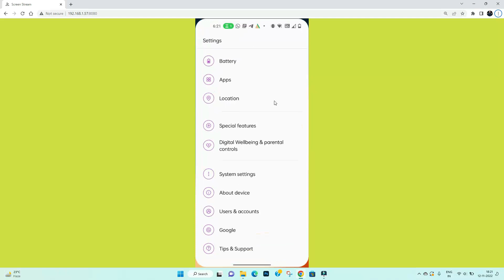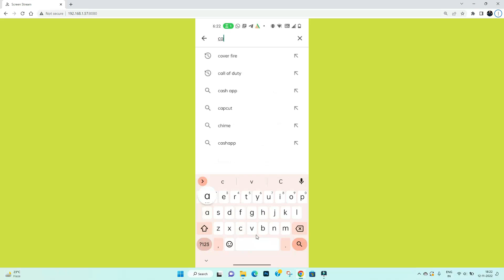Fix Candy Crush Saga App Keeps Crashing Problem Solutions Android & iOS Phone - Fix App Crash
In this video I am going to show you Fix Candy Crush Saga App Keeps Crashing Problem Solutions Android & iOS Phone - Fix Candy Crush Saga App Crash
Fix Candy Crush Saga App Keeps Crashing Problem Solutions Android & iOS Phone - Fix Candy Crush Saga App Crash
If you are faciing Candy Crush Saga App Keeps Crashing Problem in android and iOS Phone Phone mobile phone then you are at right place.

Helping Keys :-
Lost Candy Crush Saga App App White Screen Error Problem in Android Mobile
How to reduce lag in Candy Crush Saga App in Android Solutions
Lost Candy Crush Saga App Crashing issue, White Screen
Lost Candy Crush Saga App Not working Problem